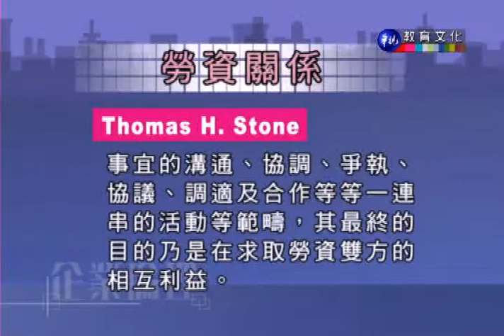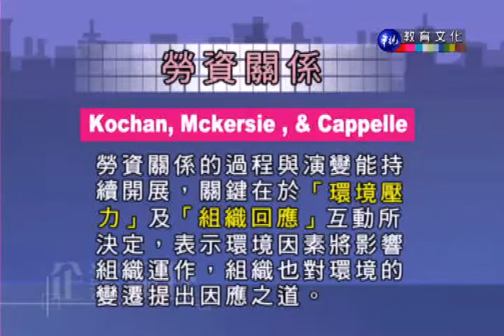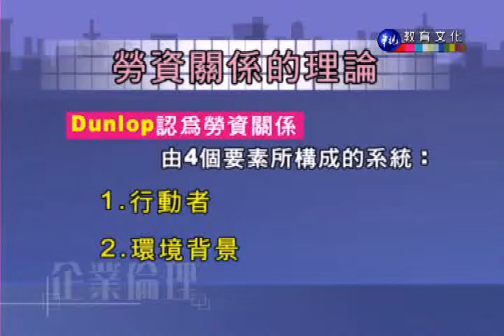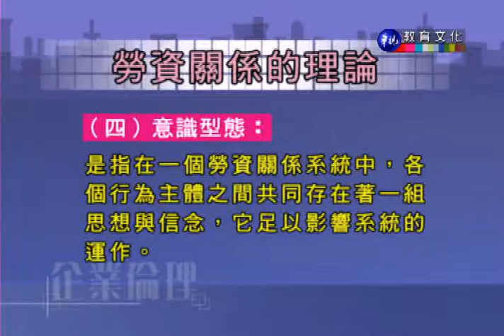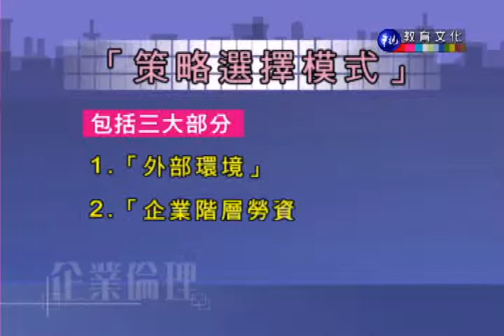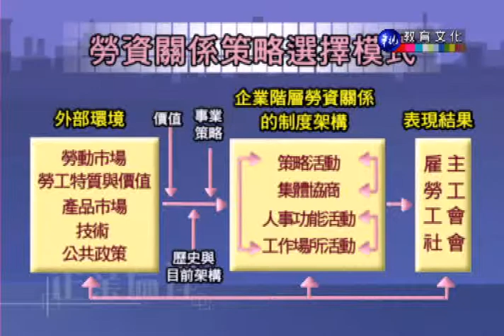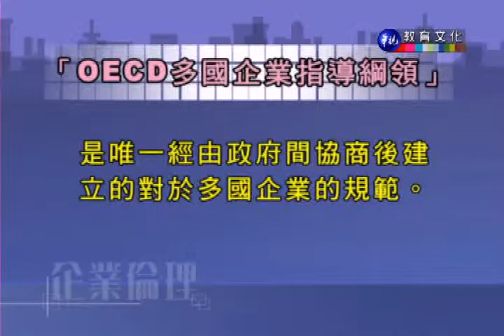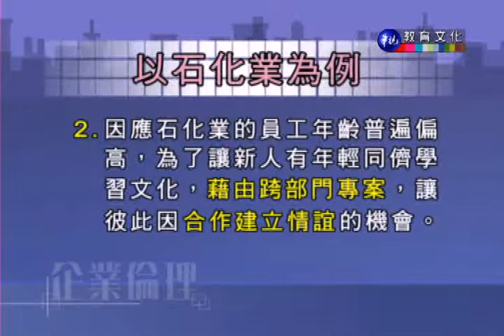企業倫理_第11講